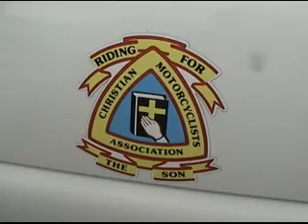CMA Spagetti Dinner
Christian Motorcycle Association hosts its annual Spagetti Dinner at
New Life Community Church in Mountaintop,PA. April 26th., 2014